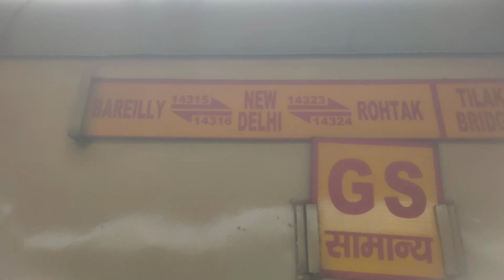एक गाने ने कैसे प्रसिद्ध किया इस गांव का नाम , गांव ने दिया गिफ़्ट | story of Small village